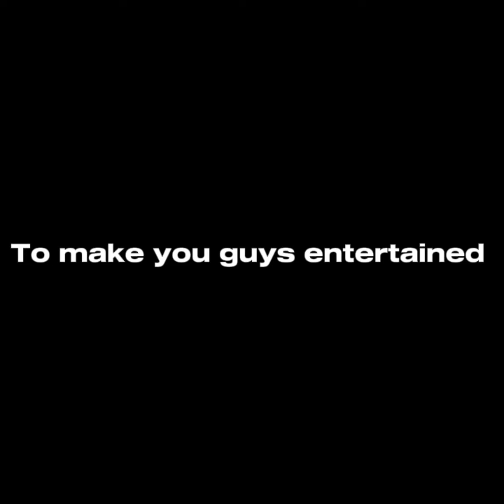I GOT MODERATOR IN A GORILLA TAG FAN GAME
No joke i actually got moderator in a gorilla tag fan game called scary runners

Thank you to Nonek for handing me the mod powers absolutely great person.